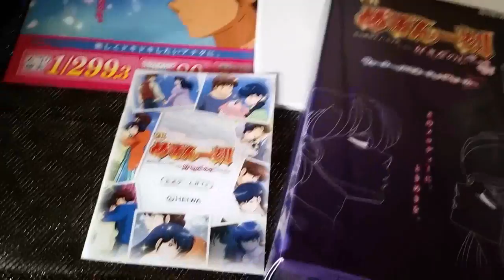【CR めぞん一刻】～好きなのに～ 高橋留美子 オリジナルグッズ等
説明

１　DVD付きパンフレット　未使用
２　冊子
３　オリジナルウオーターイルミネーションスピーカー　未使用